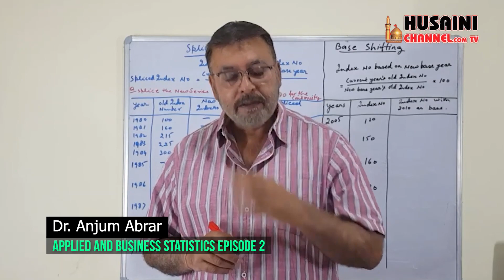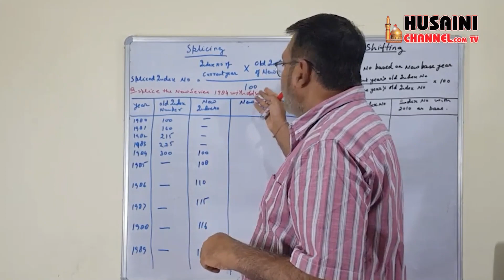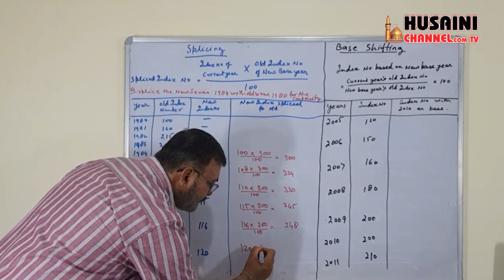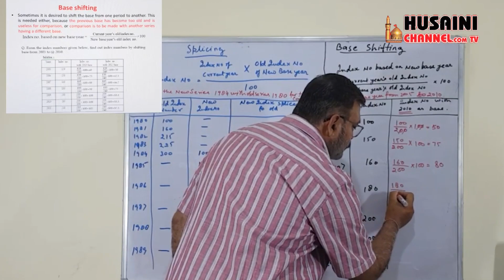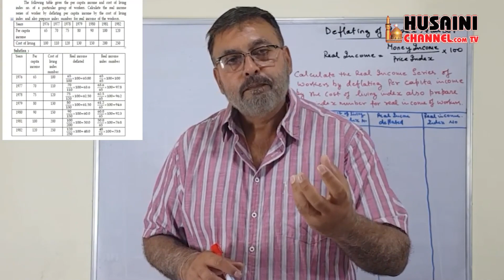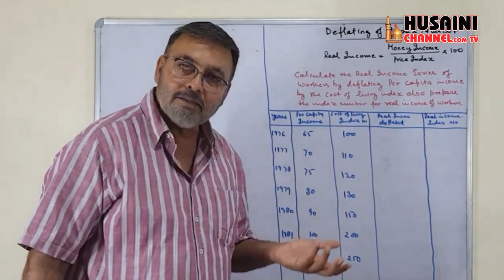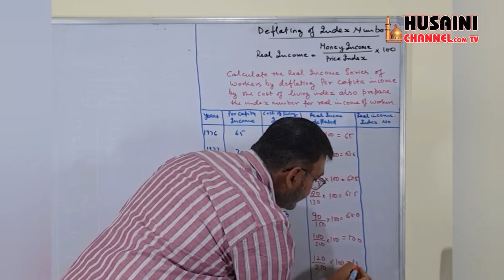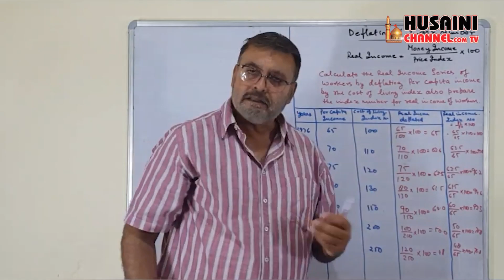LECTURE #2-APPLIED AND BUSINESS STATISTICS- (PROF.) DR. ANJUM ABRAR- SHIA P.G.COLLEGE LUCKNOW INDIA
Team Information :
General Manager : Syed Rizwan Haider Naqvi
Anchor: Zain Rizvi
Programming Head : Syed Zain Rizvi
Cameraman : Nayab Husain, Farhan Abbas Rizvi
Assistant Cameraman : Mohd. Shakib
Editing : Shahzeb Ahmad
Director: Mirza Mehdi Hasan
Producer : Syed Asad Abbas Rizvi (Rafat Alam)
Released & Copyright : Husaini Channel Network

HUSAINI CHANNEL NETWORK
LUCKNOW
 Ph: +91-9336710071